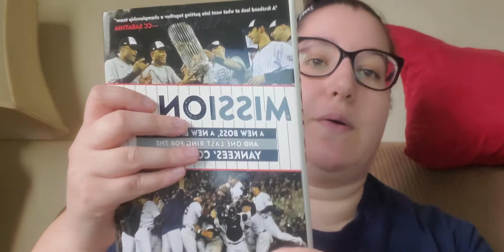Day 9-March 26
March 26-day 9

Show your School Spirit! Favorite Book Day

What is your favorite book? My favorite book is Mission 27 and If you Give a Mouse A Cookie Series

 Thank you everyone who attended our first Google Meet! I was so excited to see you all and I know you were happy to see each other! We can try to do more class meets. We can try to meet every Wednesday at 12, if that works. For the next meeting, I will send a notice on Remind to tell parents that the link has been posted on classroom!

A great questions I received was about due dates. There is no official due dates on Google Classroom. Everyday, I look over the work and give a check if it is done. I understand that every family is trying their best and have different schedules, so I "officially" grade and check work the following Monday. This will let the students use the weekend to complete any assignments they may have missed.

Writing:

Prompt: “If you could be a TV actor, what show would you want to be on? Why?”
 Find and Highlight: Topic Sentence

Reading:

1. Reread How Do You Know It's Spring?
2. According to the text, what are three things that happen in the Spring?
             (Write in notebook or google classroom. Use complete sentences.)

Fundations
1.Practice letters and sounds. (video)
2.Review new double vowel teams. (video).
3. Practice writing and marking the following words:
Kidney
Hockey
valley
4. Practice Trick words
a. breakfast
B. head
C.ready

Social Studies
Complete the Reading Check Point. Remember you can use the article to help you find the answers.
A link for the quiz will be found on Google Classroom.

Math
  Day: 9    Lesson 9
Complete AB pps.  339-340
Show work, write an equation, draw a picture to check

Keep working hard! I am so proud of the work I’ve seen. Remember, you can use apps like iReady, First in Math, Epic, Typing.com, Raz-Kids, Splash Math, Happy Numbers, ect to practice. My favorite is Epic!

Yesterday JOD: Why did the pony get sent to his room?
   Because he wouldn;t stop horsing around.

JOD: What do you call a bear with no ears?

Challenge: Draw a picture of yourself with your eyes closed! No peeking at the paper!

 Be extra cooperative and respectful to your loved ones.

Wash your hands and don’t touch your face.

 Please reach out if you need any help! We can use Google Meet!